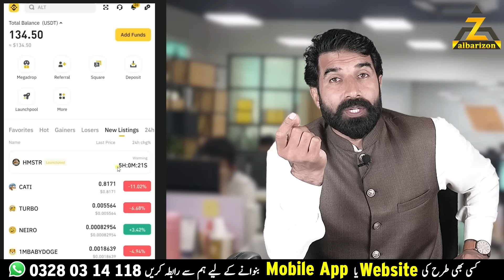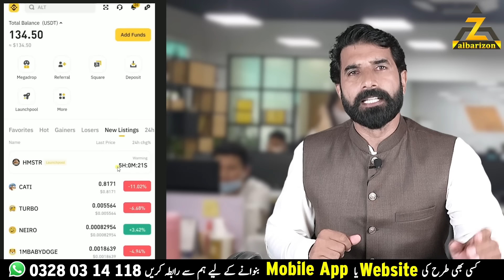Withdraw $HMSTR Tokens | How to Withdraw Hamster Kombat Tokens | Hamster Kombat Latest | Albarizon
1️⃣Best Exchange & Wallet 👇🏼
3️⃣Best Telegram Earning Bots 👇🏼
💸🤑💰Best Exchange & Wallet 💸🤑💰
🔸 🔸✅Binance (Exchange) 🔸 🔸

Telegram Bots ⤵️
🐹Hamster Kombat🐹